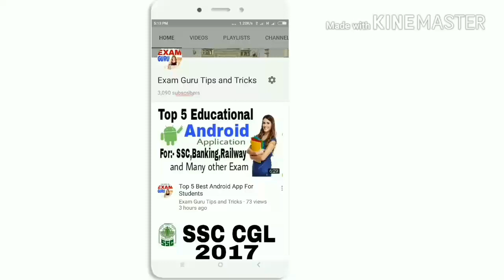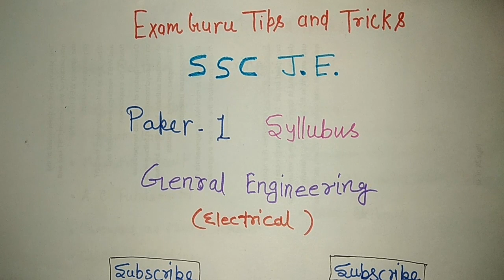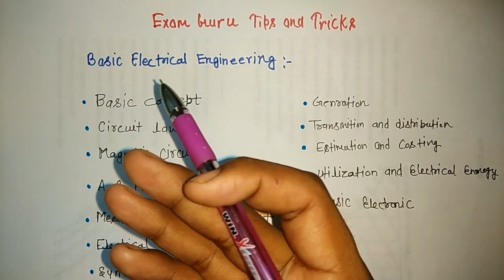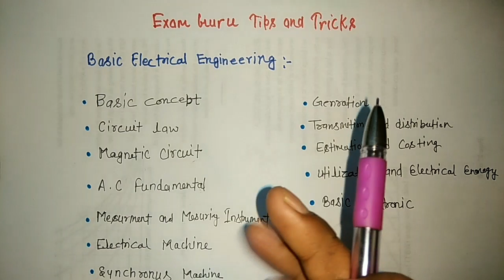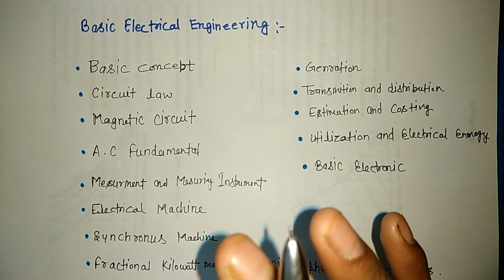SSC JE Paper-1 Syllabus Basic Electrical Engineering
MY CHANNEL WE SEE PREPARATION OF GOVERNMENT JOB AS UPPCL ,SSC JE, SSC CGL, BANK PO ,IES ,GATE, ENGINEERING SERVICE AND MANY MORE PSU ,SO WE WANT TO HELP STUDENT